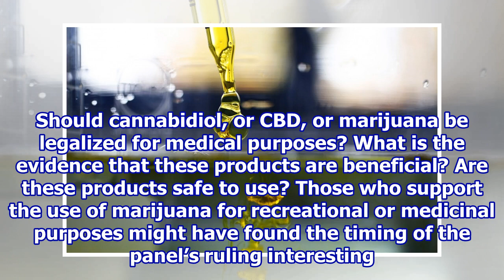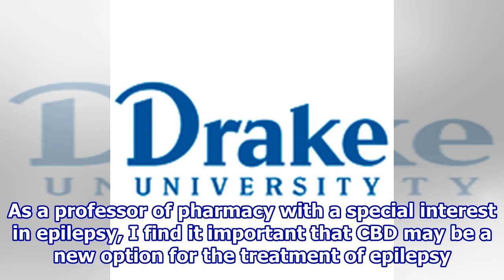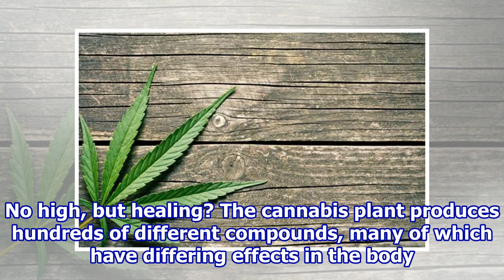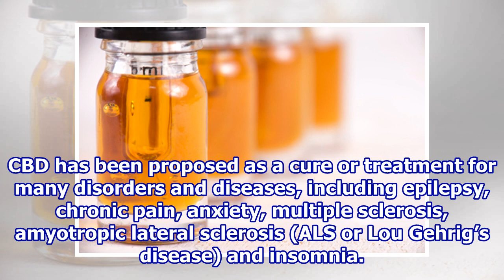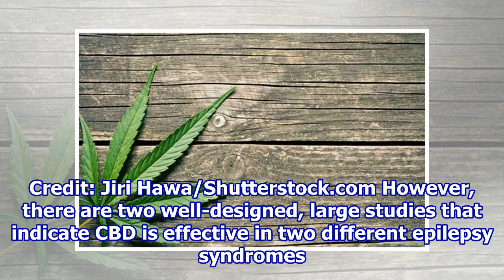Why marijuana fans should not see approval for epilepsy drug as a win for weed